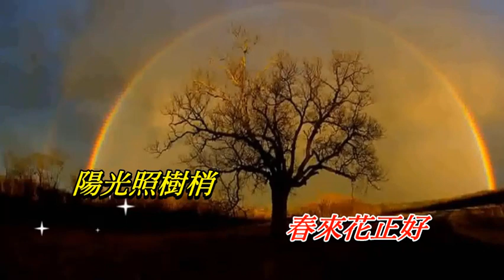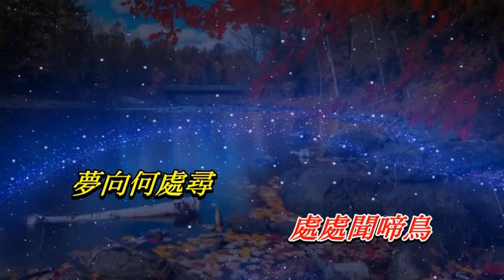處處聞啼鳥〈華語〉蕭孋珠〈卡拉伴奏版〉